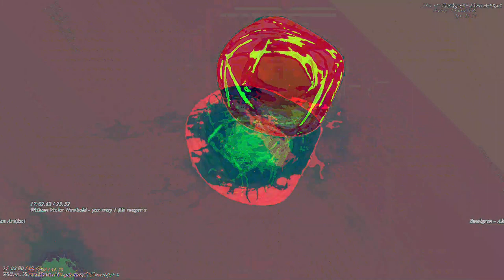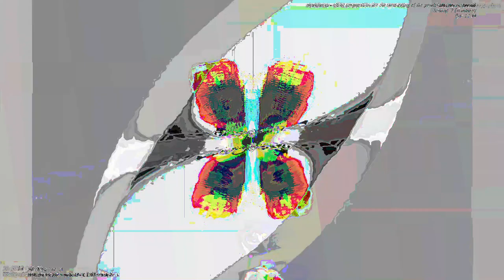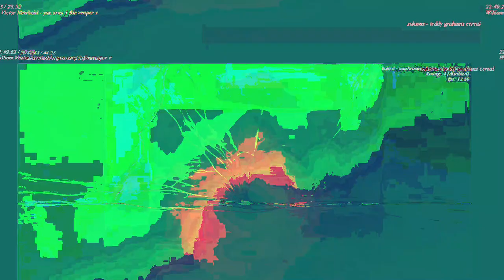[EPILEPSY WARNING] Movie 23 05 12 21h16m19s *Photosensitivity Warning*